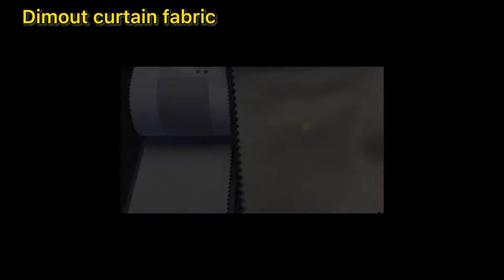Comparison: Dimout VS 100% Blackout Curtain Fabric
In this video we compare the difference in light blockage for dimout fabric VS 100% blackout fabric.

A common misconception our customers have is thinking that they need 100% blackout night curtains for their home - including their living room & study rooms.

Dimout night curtains are suitable for most homeowners because it can block up to 95% of light depending on the fabric chosen.

For 100% blackout night curtains, they block out 100% of lights no matter which fabric you choose. It is specially produced to block all lights and costs more than dimout night curtains.

Always ask your vendors if the fabric is 100% blackout or not when you are looking for blackout curtains.